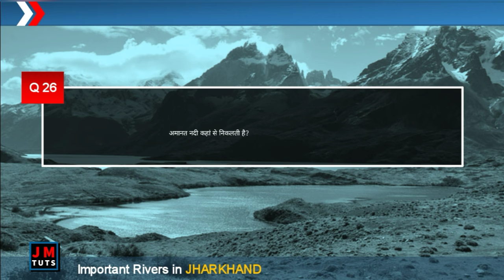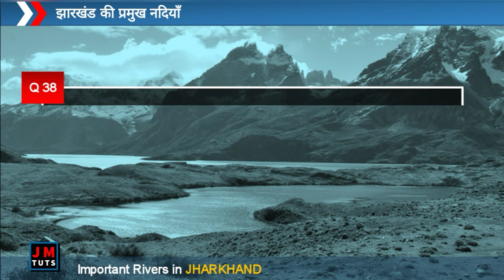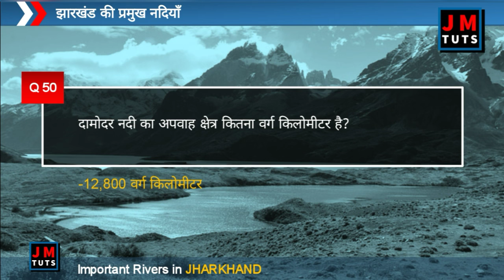झारखण्ड की प्रमुख नदियाँ(भौगोलिक परिचय)।। 7th JPSC Prilims/JSSC || By Prity Ma'am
नागवंशी राजाओ के गौरवशाली इतिहास कि गाथा ।।

4 May history today season:- bahut khas season h👌👌